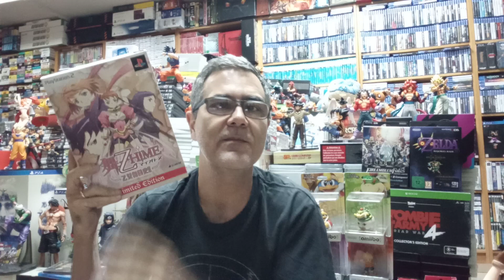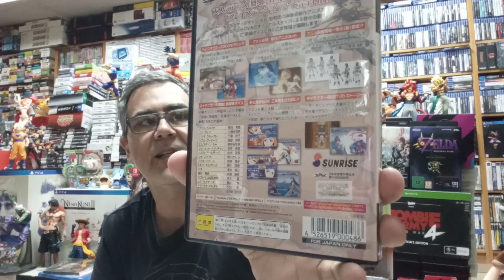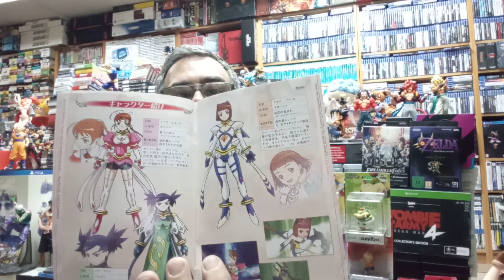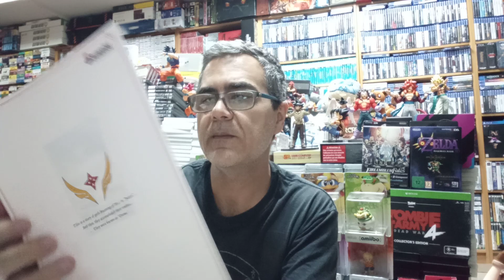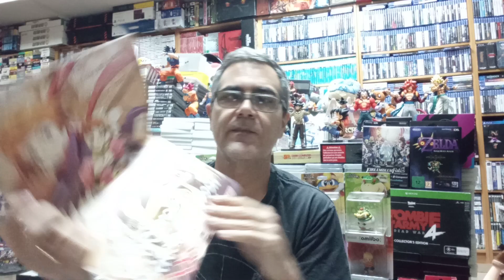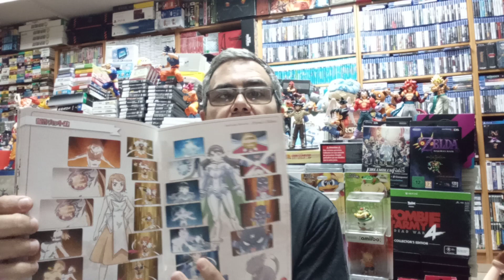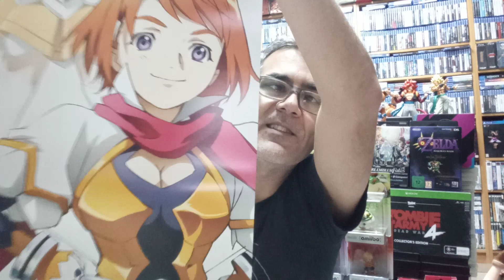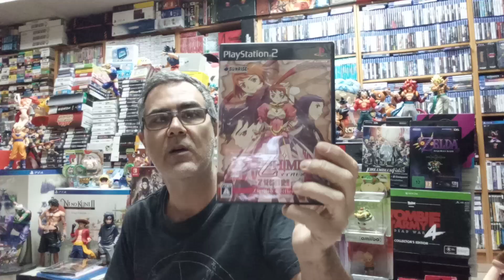27/03/2020. Unboxing clásico: Mai-Otome Hime: Otome Butou Shi (Limited Edition) PS2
Comenzamos una nueva sección de unboxings. Ediciones coleccionistas que, particularmente, me gustaron ó me parecen curiosas.